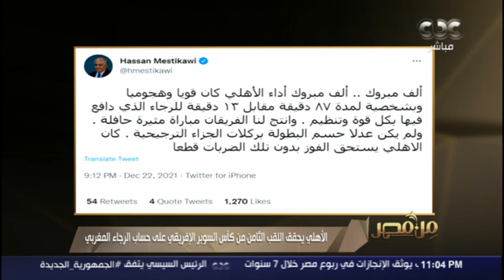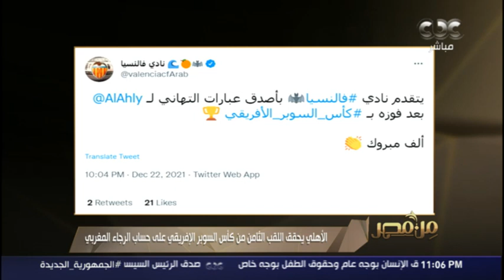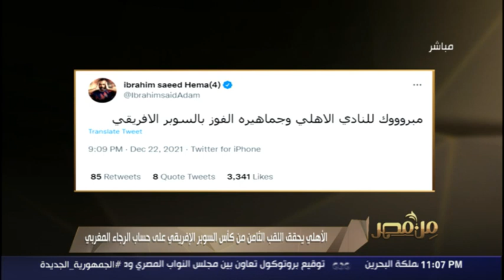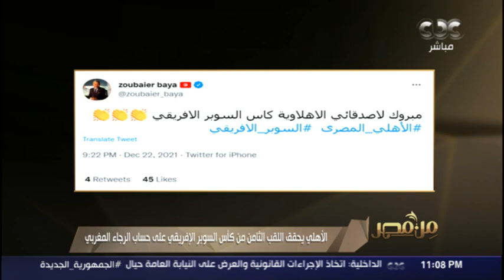"الأهلى يطارد ريال مدريد".. شاهد تعليق عمرو خليل على تتويج الأحمر بالسوبر الإفريقي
من مصر | "الأهلى يطارد ريال مدريد".. شاهد تعليق عمرو خليل على تتويج الأحمر بالسوبر الإفريقي